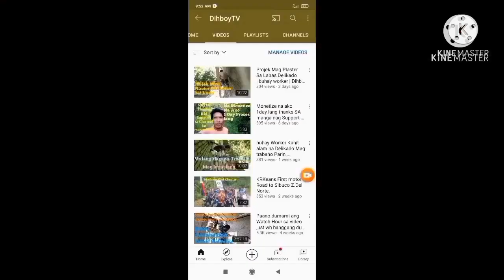paano mag lagay ang PVC Folding door 31*82 | how to install pvc Folding door 31*82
paano mag lagay ng PVC Folding door 31*82 | how to install pvc Folding door 31*82

Buhay worker. Ang video na Ito ay para Lang SA manga paggawa ng manga bahay construction.construcion worker po ako dito SA Sabah Malaysia Sana may matutunan po kayo na ng tungkol SA manga video ko at Sana ma suporthan nyo ang aking channel para lagi pa ako ganahan na mag upload ng video salamat po sa Inyong lahat god bless po.